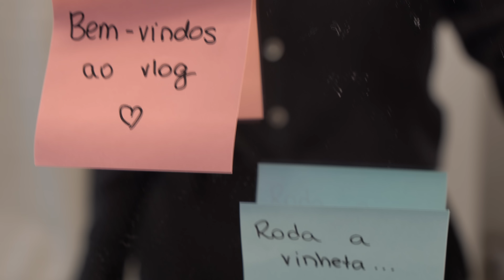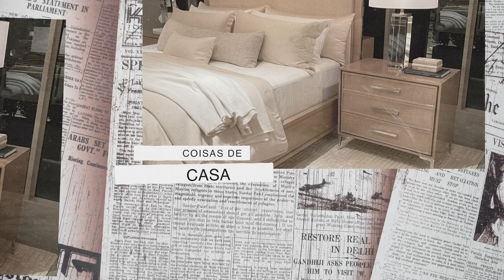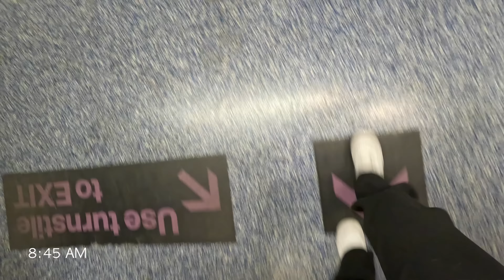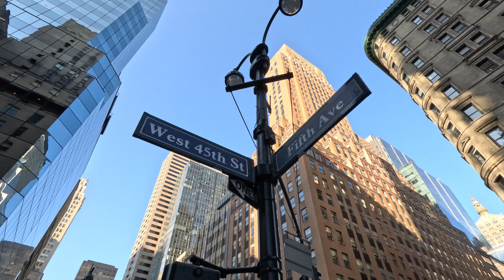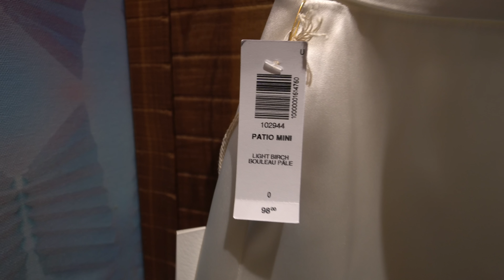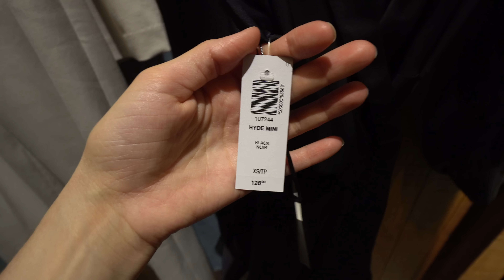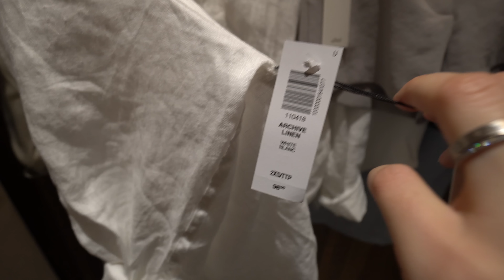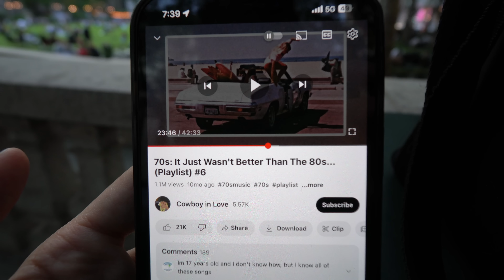vlog minha rotina em nyc: trabalho, comprinhas Aritzia e praia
Sobre POLITICA:
ESCUTE O MEU PODCAST:
♡ Papo Serio com Roberta Frossard: Podcast Sobre Tudo